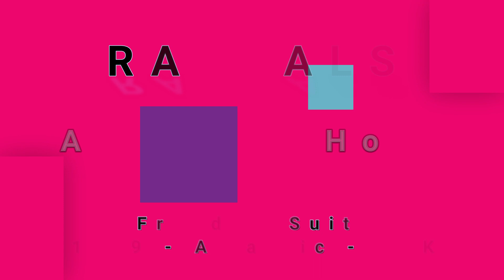RASCALS-A Ray Of Hope (vinyl)